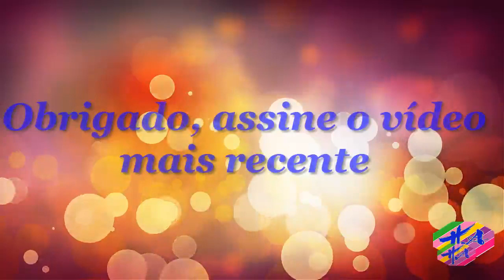Saúde 2 - Fasesdotrabalhodeparto